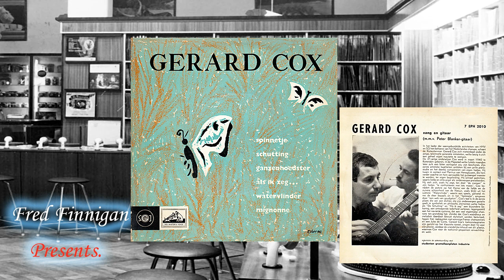Gerard Cox - Als Ik Zeg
(HMV 7 EPH 2010)